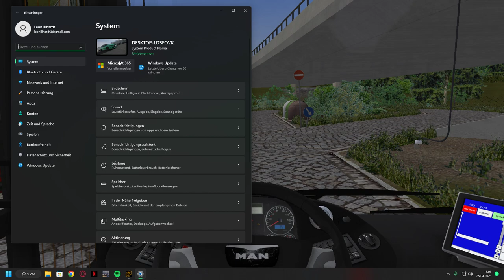Let's Play Omsi 2, Krefrath mit dem MAN Lion's CIty